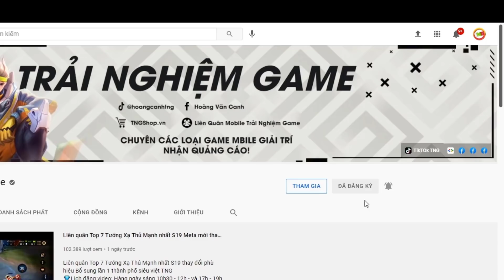Liên quân Top 5 Tướng HOT Meta vì AE tự Chỉnh Sửa Sức Mạnh Mùa 19 Leo cao thủ dễ dàng TNG